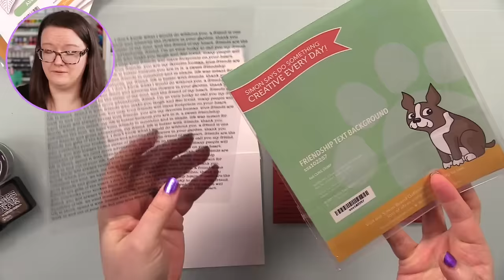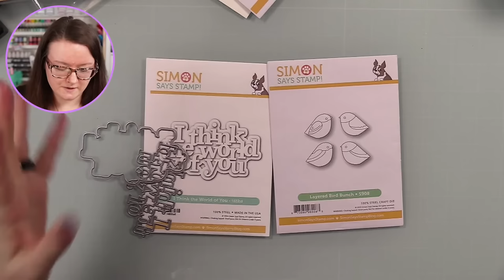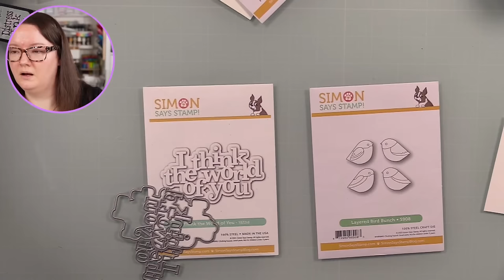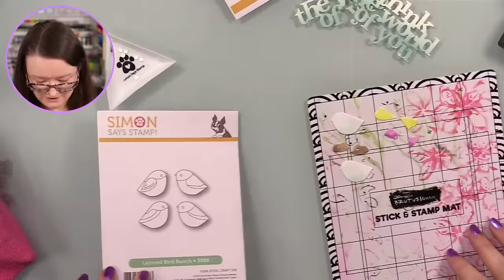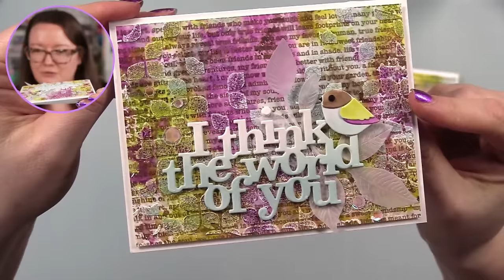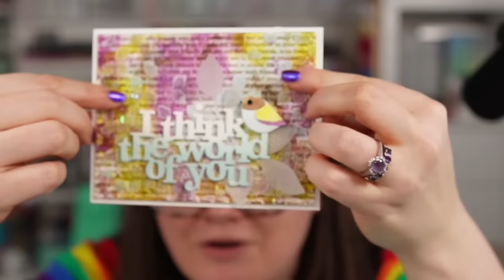🟣LIVE REPLAY! Crackled Distress Glaze Mixed Media Fun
• Tim Holtz Tonic Replacement Non-Stick Mat For Glass Media Mat